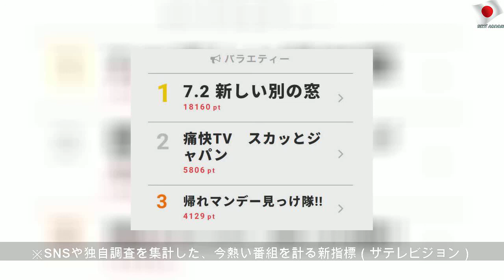なにわ男子・高橋恭平、長尾謙杜、「痛快TV スカッとジャパン」の店員役で神対応！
2020年5月22日金曜日
なにわ男子・高橋恭平、長尾謙杜、「痛快TV スカッとジャパン」の店員役で神対応！ | Famous School